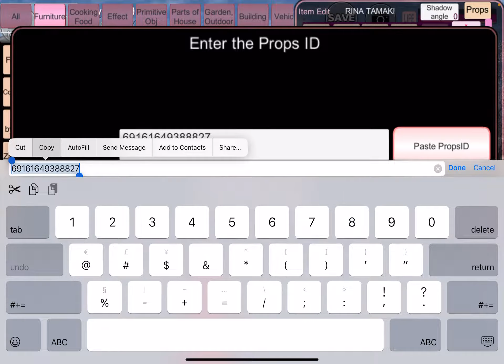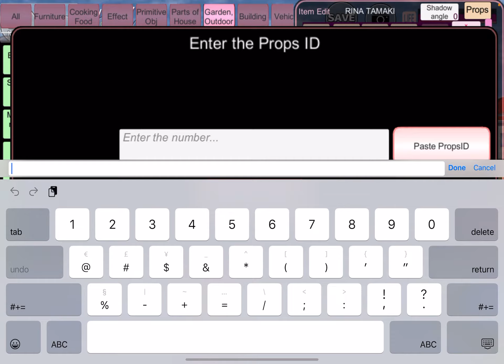|| playing Sakura school || صرت رابانزل في ساكورا و لقيت قلعتي 🏰السحرية 🌸